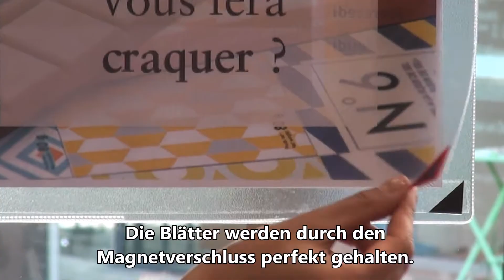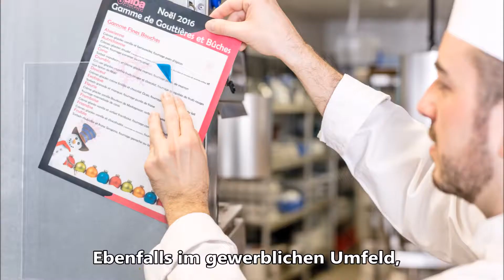Lernen Sie Kang Easy Clic kennen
Jetzt ist Schluss mit komplizierten und platzraubenden Informationen! Es leben die cleveren Präsentationssysteme!